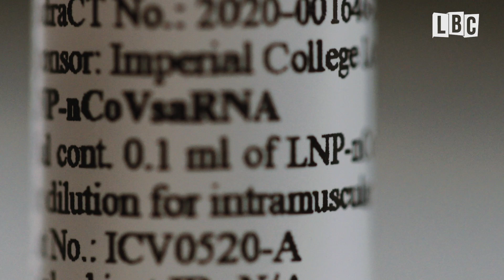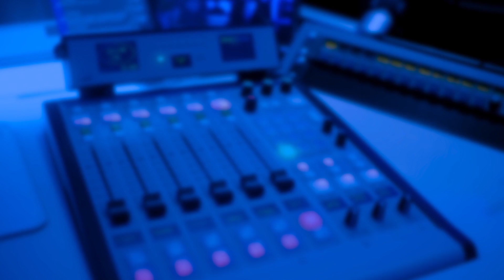Inside a coronavirus vaccine trial at Imperial College | Covid-19 vaccine update | LBC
Justine is one of the hundreds of volunteers who have put themselves forward for Imperial's COVID-19 vaccine trial at their West London study facility.

The multi-billion pound study first tested 15 participants, with no concerns, and is now widening to 320 participants in sites around the country.

The participants now won't know the strength of the dose they are getting.

Dr Katrina Pollock, a Senior Clinical Research Fellow in Vaccinology, said what makes the vaccine unique is the fact that it's been synthetically created.

It works by getting your own body to produce the virus's distinctive ‘spike’ proteins, allowing the immune system to recognise the virus’s distinctive surface.

The team say one litre of the Imperial COVID-19 vaccine could be used to vaccinate two million people.